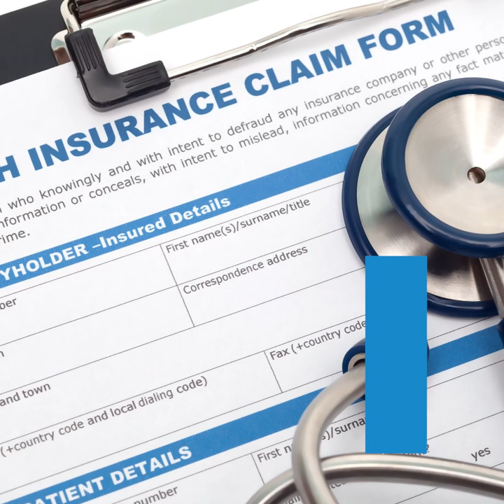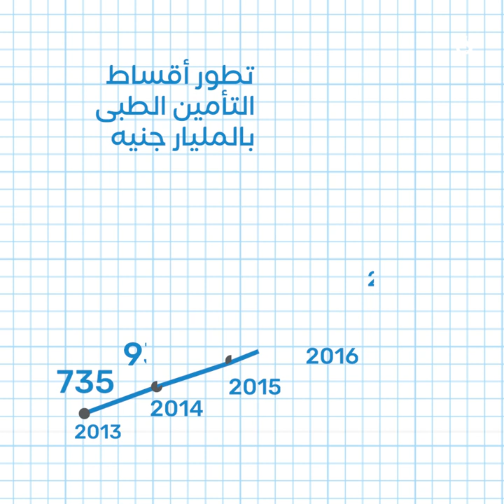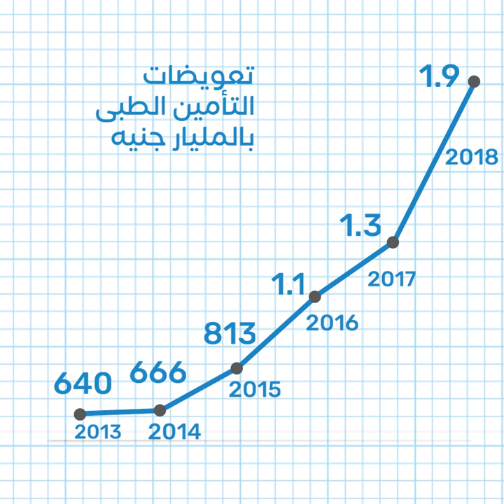لماذا يخرج فيروس كورونا من تغطيات شركات التأمين؟ | جريدة المال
رغم الانتشار الكبير لفيروس كورونا المستجد حول العالم، إلا أنه بالإضافة إلى جميع الأمراض الوبائية، لا تغطيه شركات التأمين. تستعرض «المال» أسباب ذلك، وما هي الحالات التي يغطيها التأمين الطبي.